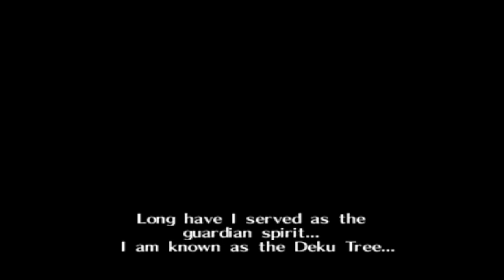Zelda Ocarina of Time Master Quest [RA] - Episode 1 [NC]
0:00 - [YouTube Chapters]
0:02 - 0:13 [Game Boot-up]
0:14 - 3:45 [Cutscene] [(Skip-able)]
3:46 - 3:49 [Gameplay: Kokiri Forest]
3:50 - 4:04 [Cutscene] [(Skip-able)]
4:05 - 4:53 [Gameplay: Kokiri Forest]
4:55 - [Kokiri Sword]
4:57 - [Retro Achievement Unlocked: Kokiri's Precious Blade]
4:59 - 6:49 [Gameplay: Kokiri Forest]
6:51 - [Deku Shield]
6:53 - [Retro Achievement Unlocked: Invaluable Wooden Buckler]
6:55 - 9:09 [Gameplay: Kokiri Forest]
9:10 - 9:41 [Gameplay: Lost Woods]
9:43 - [Deku Sticks Upgrade I]
9:45 - [Retro Achievement Unlocked: Deku Stick Upgrade]
9:47 - 10:20 [Gameplay: Lost Woods]
10:21 - 11:03 [Gameplay: Kokiri Forest]
11:04 - 11:57 [Cutscene] [(Skip-able)]
11:58 - 12:07 [Gameplay: Kokiri Forest]
12:08 - 12:15 [Cutscene] [(Skip-able)]
12:16 - 12:57 [Gameplay: Deku Tree]
12:59 - [Dungeon Map]
13:01 - [Gameplay: Deku Tree]
13:04 - [1/4] Deku Tree Gold Skulltula]
13:06 - 14:41 [Gameplay: Deku Tree]
14:43 - [Deku Nuts]
14:45 - 16:25 [Gameplay: Deku Tree]
16:27 - [Fairy Slingshot]
16:29 - [Retro Achievement Unlocked: Resorting to Mini-Catapults]
16:31 - 18:17 [Gameplay: Deku Tree]
18:19 - [Slingshot Deku Seeds]
18:21 - 25:19 [Gameplay: Deku Tree]
25:21 - [End of the Episode]

Note: The remaining skulltula's require the Boomerang and Song of Time or Bombchu's
Where to locate them?

1: This Gold Skulltula is just above the dungeon map chest but requires Bombchu's.

2: This Gold Skulltula can be located on the ceiling in the room with the timed torch switch in the middle.
This one requires Song of Time & the Boomerang.

3: This Gold Skulltula can be found on the wall inside the hidden room in the back of Skulltula 2 room.
Burn away the spider web with the timed torch switch.
Defeat the enemies in the room and then get the skulltula.
However this Gold Skulltula requires Boomerang.

Another Note: The Code for the Scrubs is!
Right , Left , Middle (31 = 2)